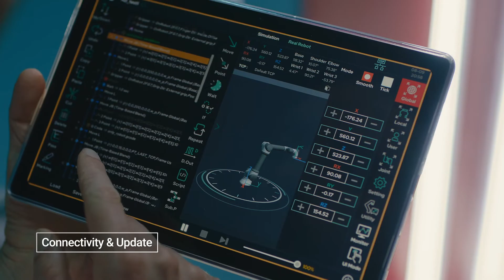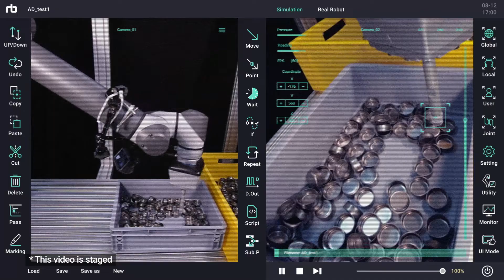Cobot RB Series Product Introduction Video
Introducing the RB series of collaborative robots.
Watch the video to find out about the features, benefits and use cases of the RB series.